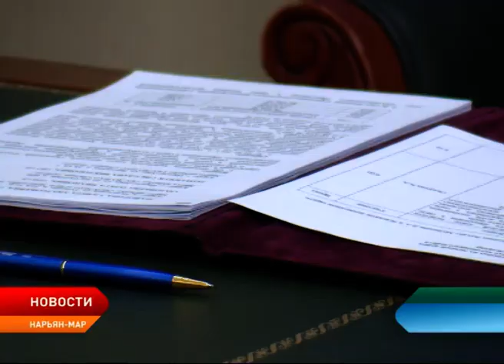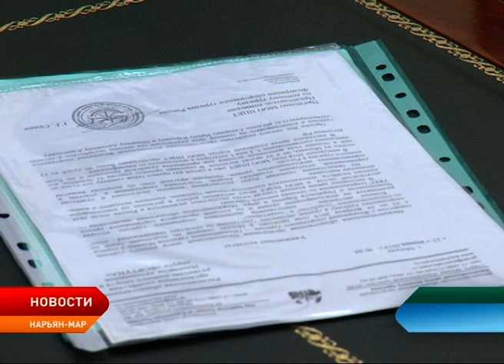Губернатор Ненецкого округа провёл очередной приём граждан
Александр Цыбульский провёл личный приём граждан, в ходе которого к главе региона обратились более 15 человек. В основном обращения касались вопросов предоставления компенсационных выплат многодетным семьям взамен земельного участка. Также жителей округа волновал вопрос очереди на социальное жильё.